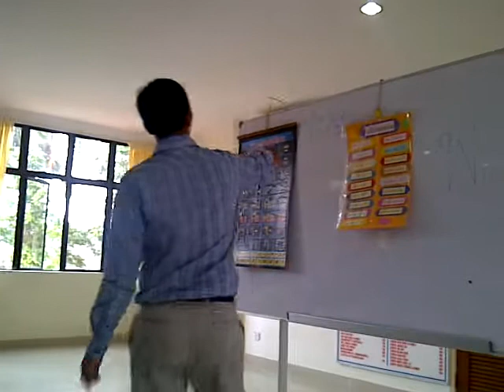Loi Krathong song with Thai and English words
วัน เพ็ญ เดือน สิบสอง
full-moon day · month · twelve
Wan pen duan sip song

น้ำ ก็ นอง เต็ม ตลิ่ง
water · also · overflows · full · bank
nam kor nong tem taling

เรา ทั้ง หลาย ชาย หญิง สนุก กัน จริง วัน ลอย กระทง
we · all · many · men · women · enjoy · together · really · day · float · basket
Raow thung lai chai ying sanook gun jing wan loy krathong

ลอย ลอย กระทง, ลอย ลอย กระทง
float · float · basket · float · float · basket
Loy loy krathong, loy loy kratong

ลอย ลอย กระทง กัน แล้ว ขอ เชิญ น้อง แก้ว ออก มา รำวง
float · float · basket · together · and then · ask · young · beloved · come out · dance
Loy krathong gun leaw kor chern nong keaw oog ma rum wong

รำวง วัน ลอย กระทง, รำวง วัน ลอย กระทง
dance · day · float · basket · dance · day · float · basket
Rum wong wan loy krathong, rum wong wan loy krathong

บุญ จะ ส่ง ให้ เรา สุข ใจ, บุญ จะ ส่ง ให้ เรา สุข ใจ (2x)
making merit · will · make · us · happy · (2x)
Boon ja song hai raouw sook jai (2x)